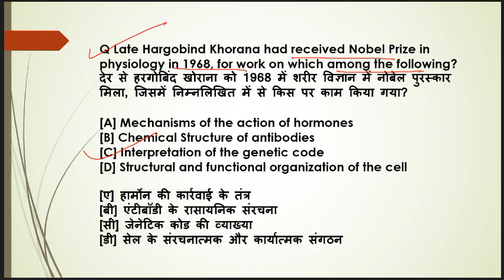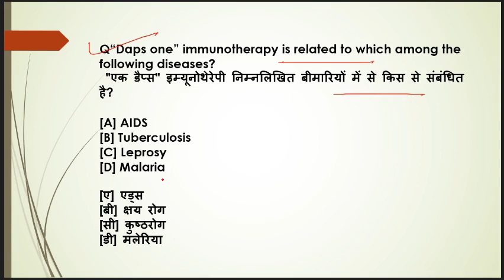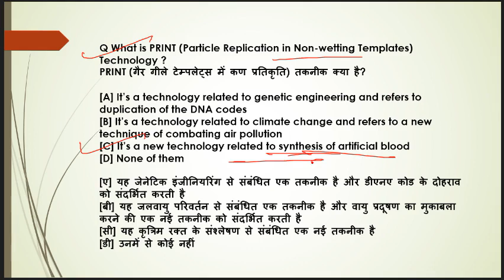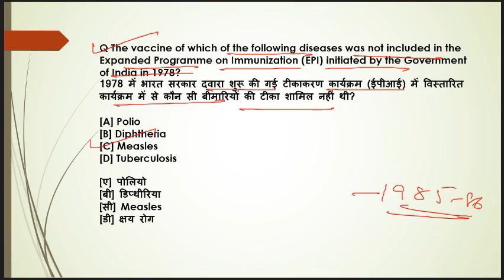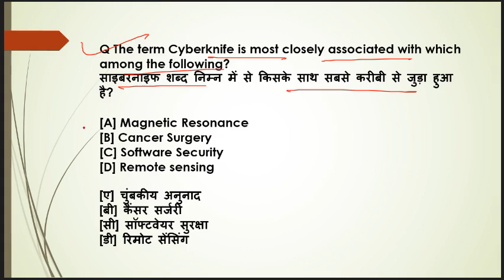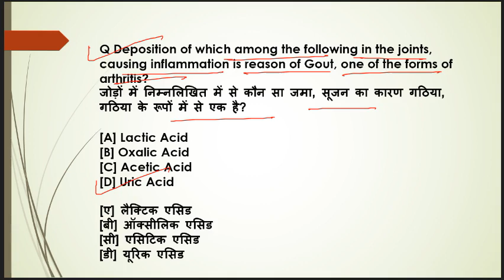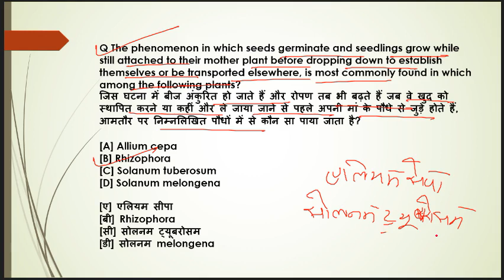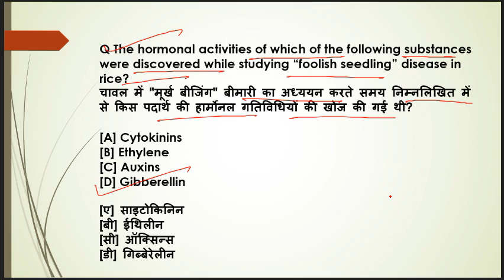Test 03 for Railways exam